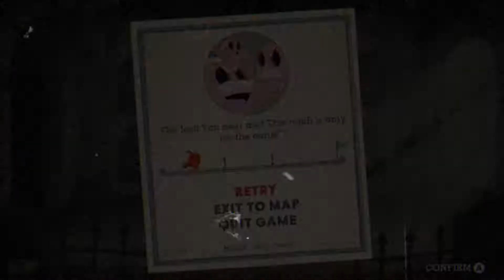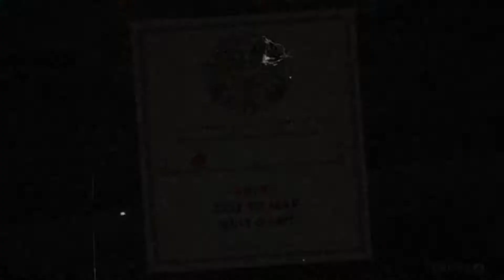Cuphead Playthrough // Ghost and Run // Valdin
In this episode of my Cuphead Playthrough! I start out by dealing with the ghosts in mausoleum 1 (Cuphead ghost level), I initially forgot how to deal with these spooks but figured out I just needed to parry them.

Then I move on to the Treetop Trouble Run and Gun level. I run into some trouble with the moth man but eventually figure out how to get him out of my way!